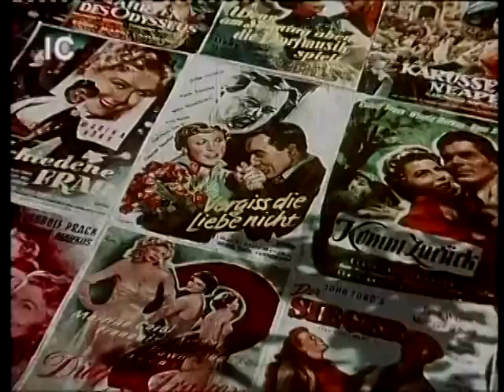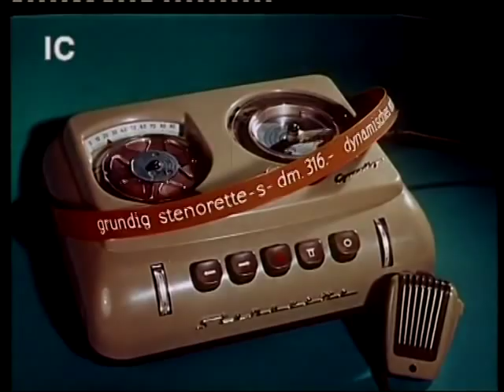Die Stenorette: Ein 50er-Jahre-Trailer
Sie war das erfolgreichste Diktiergerät ihrer Zeit: Die Stenorette von Grundig, im Werksjargon "Laubfrosch" genannt, erblickte 1954 das Licht der Welt. Drei Jahre später legte Max Grundig in Bayreuth den Grundstein für die "größte Tonbandgeräte-Fabrik der Welt". Eine Erfolgsgeschichte des Diktierens begann, die bis heute anhält.